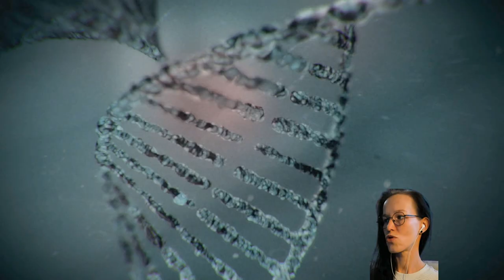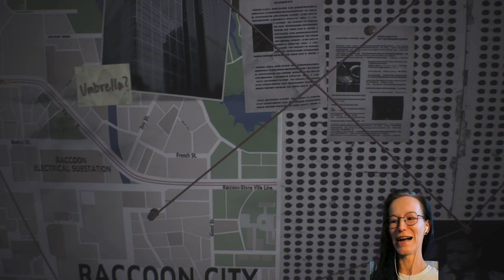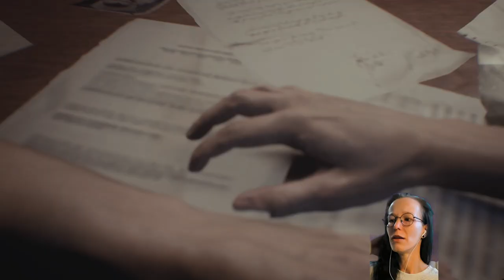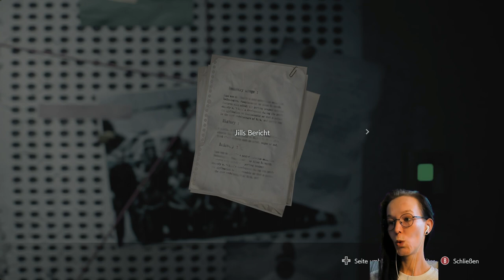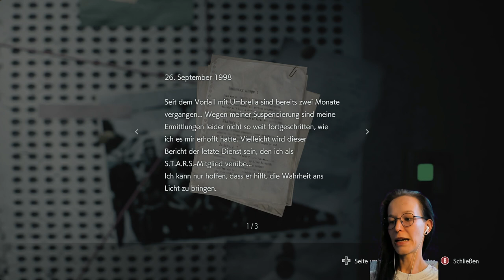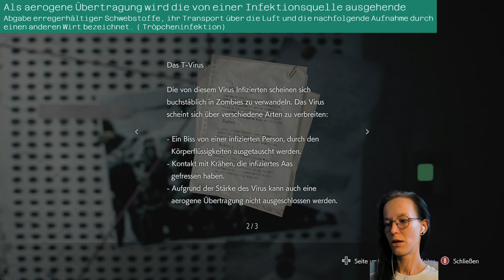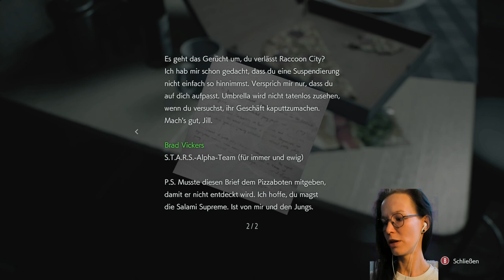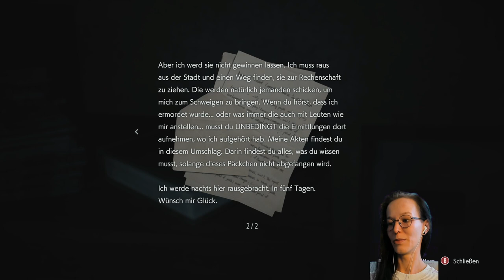Resident Evil 3 🧟 Let´s play #01 // Es geht wieder LOS!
Wir spielen Resident Evil 3. Der dritte Teil findet zeitlich wenige Stunden vor und nach den Ereignissen des zweiten Teils statt. Nachdem wir Jilli Jill lange vermissen mussten, spielen wir nun wieder Jill Valentine, die wir bereits aus dem ersten Teil kennen. Sie wurde von S.T.A.R.S. suspendiert und ist gerade dabei, die Stadt zu verlassen, als das Unglück in Raccoon City seinen Lauf nimmt. Die Stadt wird von Zombies überrannt und es gibt kaum noch überlebende. Jill ist jedoch durch ihren Einsatz im Herrenhaus bereits bestens auf das Grauen, das sie erwartet, vorbereitet.
Umbrella Frankreich (Europas Hauptsitz der Firma) schickt sein neues Projekt "Nemesis" nach Raccoon City. Es hat den Auftrag, alle S.T.A.R.S.-Mitglieder zu töten, da diese von Umbrellas illegalen Biowaffenforschungen wissen. Während wir auf der Flucht aus der Stadt sind, werden wir auf einige von Umbrellas Soldaten stoßen, sie haben die Aufgabe Zivilisten und hochrangige Umbrella-Aktionäre zu evakuieren, werden aber, ohne ihr Wissen, gleichzeitig als „Versuchskaninchen“ verwendet, um die Effektivität der neuesten Virengeneration zu testen. Im Laufe des Spieles haben wir das Vergnügen, Carlos Oliveira (Versuchskaninchen) zu spielen. Während wir ihn spielen, müssen wir für unsere Jilli Jill, die mittlerweile mit dem T- bzw. G-Virus infizierte Jill Valentine, ein Gegenmittel finden.
Wir haben natürlich aber vor ALLE Teile von Resident Evil zu spielen! Und wenn ich, wir schreibe, meine ich eigentlich nur mich. Und bitte vergesst nicht meine Lieben, Geduld ist eine Tugend! Verbesserungsvorschläge und Hassparolen bitte sehr gerne in die Komentare, liken oder disliken nicht vergessen.

Entwickler: Capcom